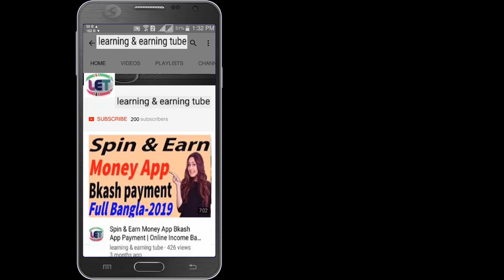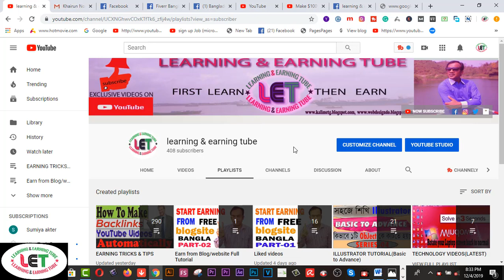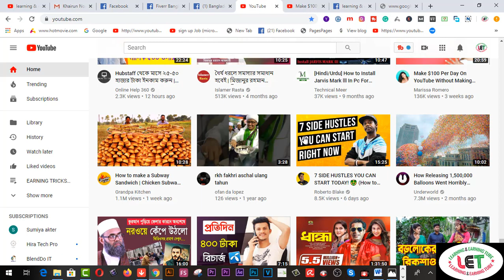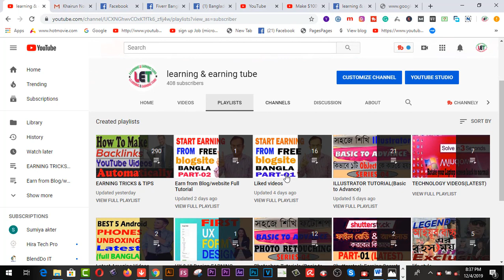Best 20 COMMUNICATION Hackingwebsites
Here you will findBest 20 COMMUNICATION Hackingwebsites

hacker websites list

top hacker websites

hackers blog sites

anonymous hackers blog

hackable websites

learntohack

2.  Facebook Group learning & earning tube
3. WEB DESIGN TUTORIAL & KNOWLEDGE:-

2.Earn more by Fiverr Gig Editing | How To Edit My Fiverr Gig Information ( update 2019)
3.Earn Daily $75 Dollars From Google Survey Full Bangla
4.singapore আইপি  নিজে  নিজেই চেক করুন - singapore visa IPA check MOM Updates 2019
5.Spin & Earn Money App Bkash App Payment | Online Income Bangla 2019
6. Earn and Hire from Bangladeshi site hirekoro.com সরাসরি ১০০% বিকাশ/ব্যাংক পেমেন্ট । *Must watch*
7. Brave browser থেকে মাসে ২২,০০০ টাকা আয় করুন, পেমেন্ট না পেলে আমি দিব
8. how to sign up on 4 Microworkers websites to earn More -2019
9. Upwork English spelling test (U.S version) answers 2019
10. Upwork English spelling test (U.K version) and Answers 2019
11. 2019 Upwork Readiness Test and Answers ( GET 5 out of 5)

12. ৯ টি সাইট থেকে ফ্রিতে সহজে লাখ টাকার আর্থিক অনুদান নিন । পেমেন্টঃ পেপাল ও ব্যাংক
৯ টি সাইট থেকে ফ্রিতে সহজে লাখ টাকার আর্থিক অনুদান নিন ।
13.9 free trusted sites for selling Logo-2019 II Amazing sites for selling logo
14. KajKey.com -থেকে-আয়-করবেন-যেভাবে II how to earn by BID on KajKey.com
15.10 best & free fundraising websites for all-2019 II fundraising websites